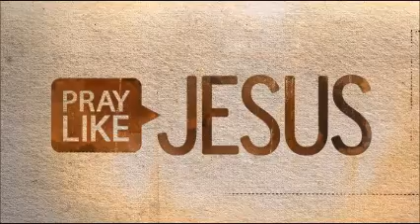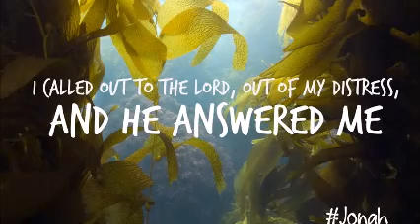Sticker Pots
Description